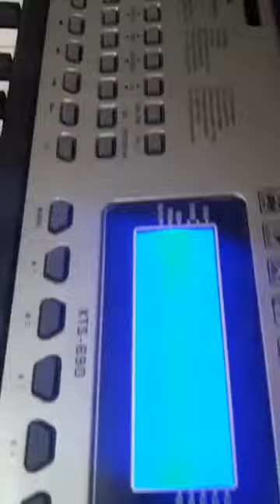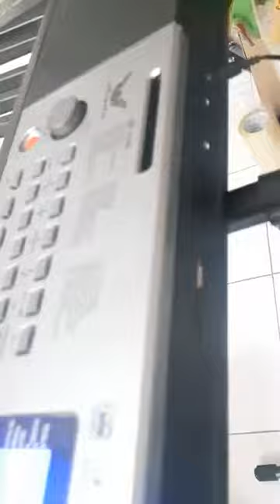Keyboard Angelet XTS 690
Deskripsi KEYBOARD PIANO ANGELET XTS-690 ORIGINAL

Spesifikasi :
~61 Standard Piano Key .
~Pitch Bend { Touch Control } .
~LCD Display .
~50 Demo Sound .
~300 Tone / Rhytms .
✅Produk : ORIGINAL
~FREE STAND